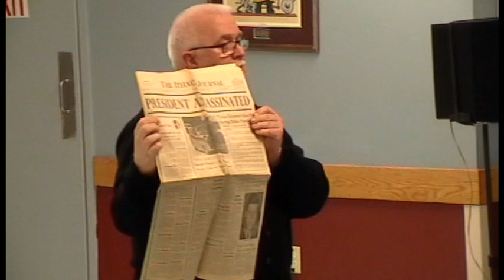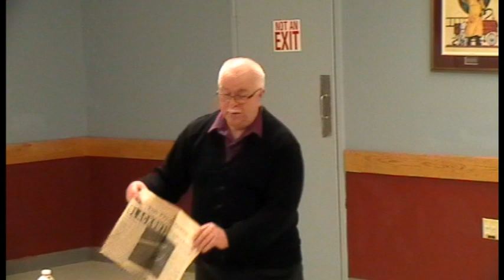Phil Jordan - Confessions of a Paperboy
Phil Jordan reliving the life and times of the Candor paperboy delivering the Ithaca Journal back in the 60's. Phil entertained a full house at the Candor Fire station during an evening held by Candor Historical Society. Sit back and enjoy the funny and interesting times of Phil Jordan as the Candor paperboy.